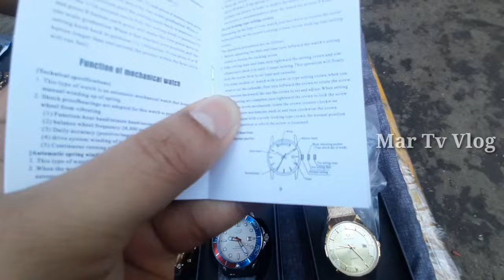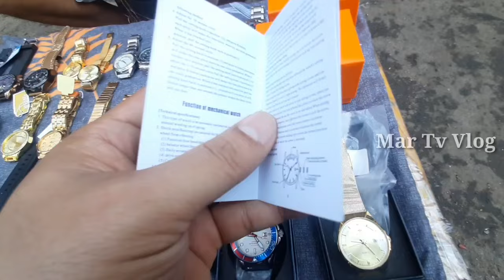BUROATAN SA DIVISORIA/BOY ORIG MAY KAKAIBANG RELO